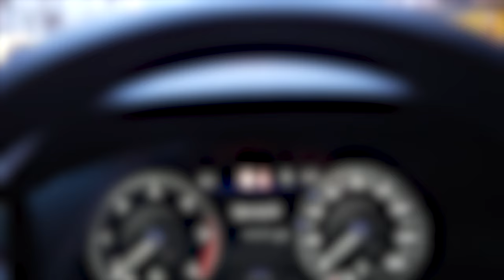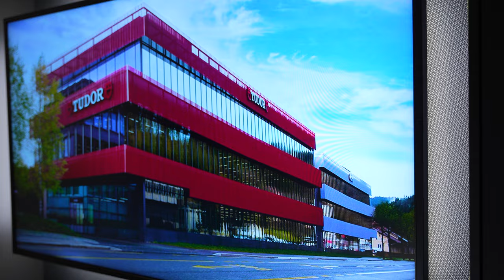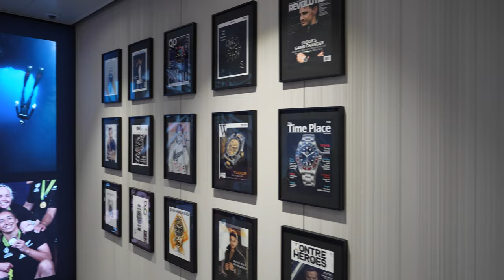Viele gute Uhren von Tudor... aber was ist das Highlight? | ALTHERR VLOG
Hey Freunde, heute zeigen wir Euch unseren ersten Teil der Watches&Wonders VLOG Reihe. Viel spaß!

Juwelier Altherr
DreiTrade GmbH
Neusser Straße 541
50737 Köln

10178 Berlin